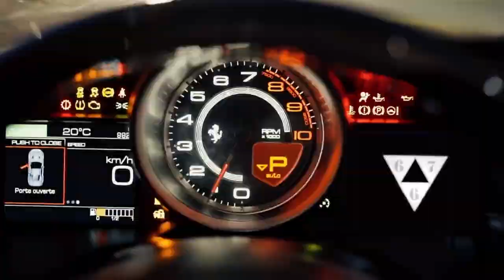[FREE] UK Drill Type Beat "GRS" x NY Drill Type Beat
Drill Beat
Type Beat
Gazo Type Beat 2022
Gazo Type Beat 2021
Ziak Type Beat 2022
Ziak Type Beat 2021
Ninho Type Beat 2022
Plugged In
Bandokay Slide
2Smokeyy type beat 2022
2Smokeyy type beat